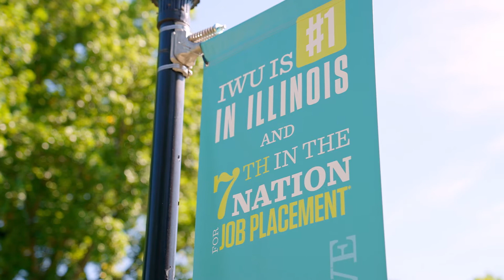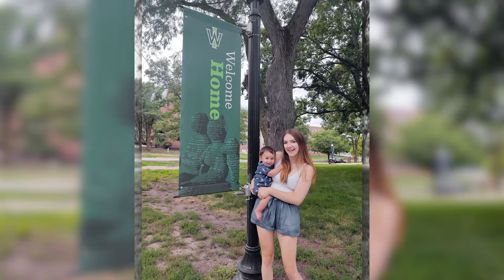At IWU, We're Family | The College Tour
Senior English major Ellie talks about the extensive academic and personal support she received at IWU when she welcomed her child at the beginning of her junior year.

Illinois Wesleyan is a nationally recognized, undergraduate-only, private liberal arts university. IWU is a top school for getting a job – #1 in Illinois and #7 in the United States for outcomes for our graduates. Whether it's faculty, staff, or your friends, you will find an atmosphere of support and collaboration. As you explore passions and discover your strengths, IWU will provide the connections to make your goals a reality. Simply speaking, IWU will say "yes" to helping you pursue your passions and achieve success.